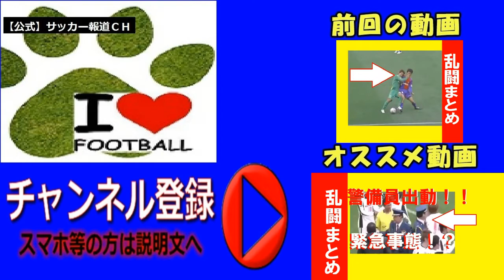【サッカー 乱闘】Ｊリーグ ラフプレー もはや違うスポーツ！？【公式】サッカー報道ＣＨ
サッカー Jリーグ乱闘 ラフプレーまとめ5です。 □前回の動画□ 【サッカー 乱闘】Ｊリーグ ラフプレー 手を使ってる！？【公式】サッカー.

サッカー Jリーグ乱闘まとめです。 アドレナリン全開になると仕方ないですよね。 □前回の動画□ 【サッカー 乱闘】Ｊリーグ ラフプレー.

Jリーグ乱闘まとめです。警備員が出動して収めているシーンがあります。 □前回の動画□ 【サッカースーパープレイ】Ｊリーグ乱闘 流血!?ラ.